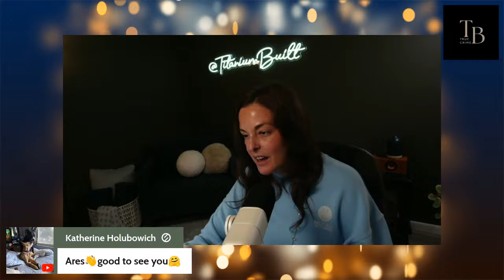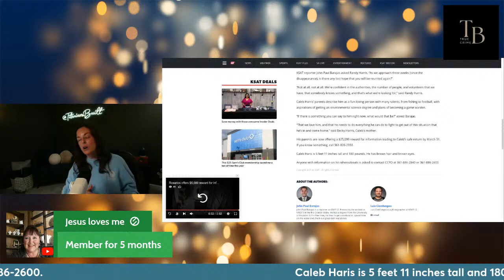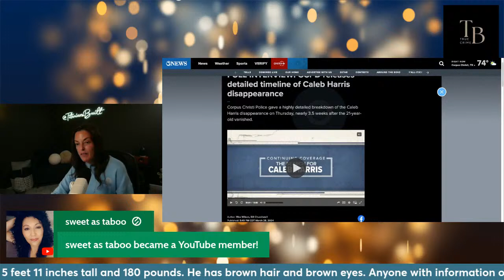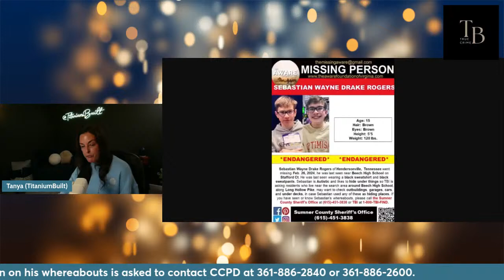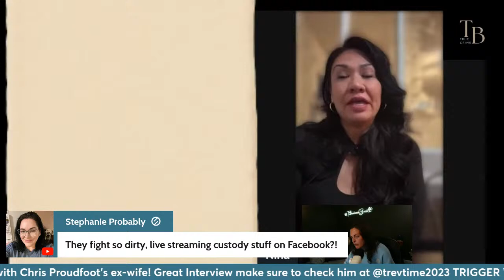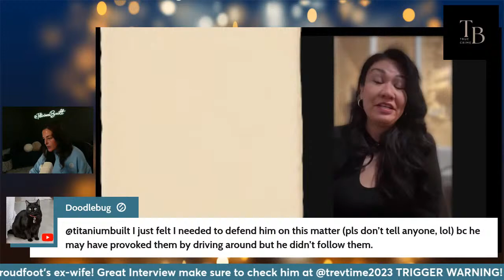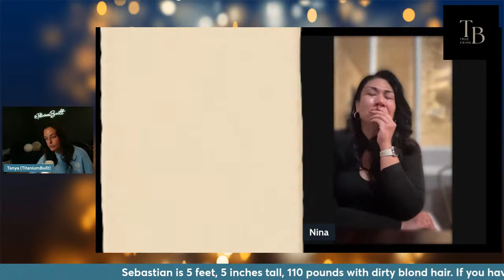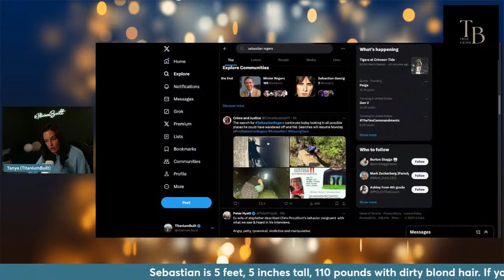Sebastian Rogers | Caleb Harris Where Are You? New Interviews & Case Updates!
Let's review two cases this evening. Both have some major updates and we will be following along with those.

I have my bachelor's degree in criminal justice and applied science that is part of why I love talking about true crime!

References: